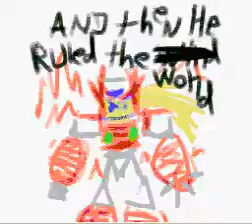Classic Rockman NCFC Demo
Get the demo!